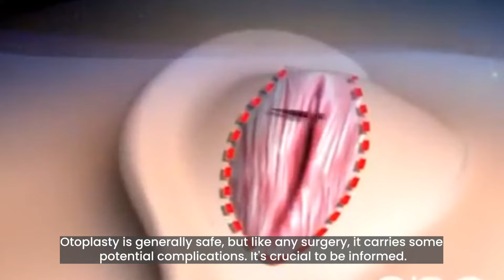Risks of Otoplasty in India - Bat Ear Correction | Dr Mathew PC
Today, we're addressing an important topic for those considering otoplasty: the potential complications.

Otoplasty is generally safe, but like any surgery, it carries some potential complications. It's crucial to be informed.

Dr Mathew PC is the best Face Surgeon in Kerala, India with experience of more than 13 years and performs all types of Facial Cosmetic Surgery procedures such as Rhinoplasty, Face Lift etc.  Our hospital provides the best Orthognathic surgery in Kerala at less cost.

Looking to improve your features? State-of-the-art facial plastic surgical procedures are available here at New Face with over 10,000 successful surgeries in the last decade and a half.
We also offer Virtual Consulting/Review services where patients can get reviewed remotely by one of our specialists no matter how far away they live from us or if their schedule doesn't allow them any other way to see us personally on-site either directly.